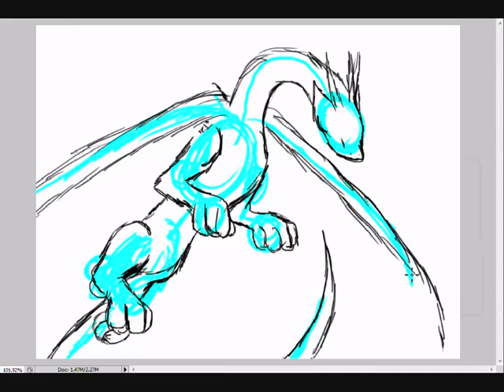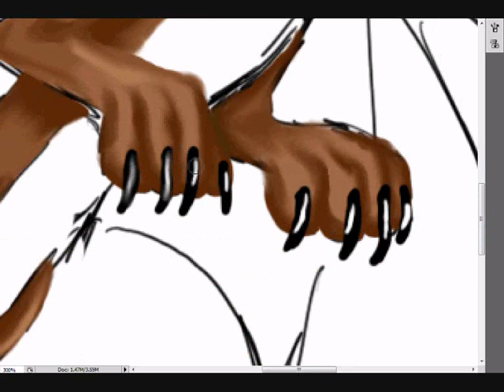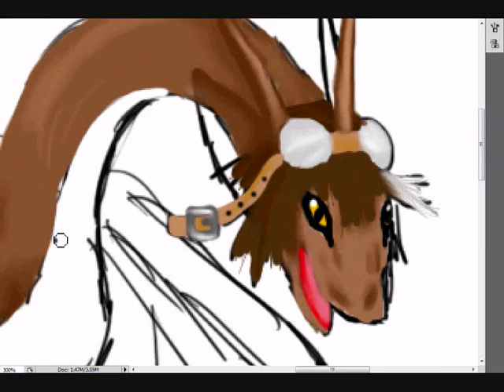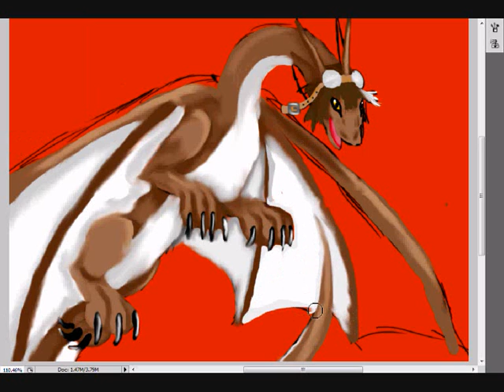Request for Animedomination3000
Hi this is a drawing request made by Animedomination, i do not own Buster (her character) or the music!

I am open to critisim